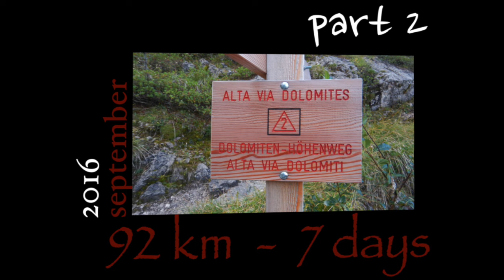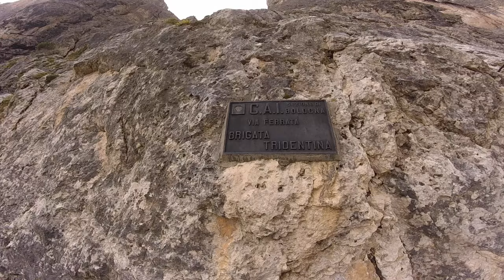Dolomites | Alta Via 2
"Cause we don't need a super hero
To come and save us from the cards that we've been dealt
No, we don't need no super hero
Superman can go to hell cause we don't need nobody's help
We'll save ourselves!"  -  [ Radical Something ]

Ecco la seconda parte del nostro Viaggio da Bressanone a Feltre.
A VOI!

Second part of our journey from Bressanone to Feltre.

EnJoY L!f3!   -   Zanna.